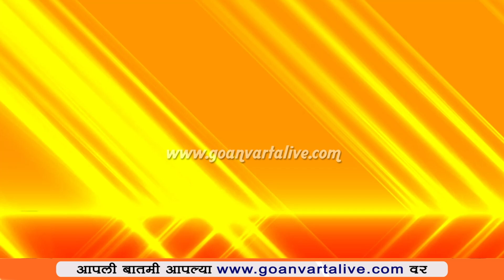TOP 25 TEXT HEADLINES | महत्त्वाच्या घडामोडी